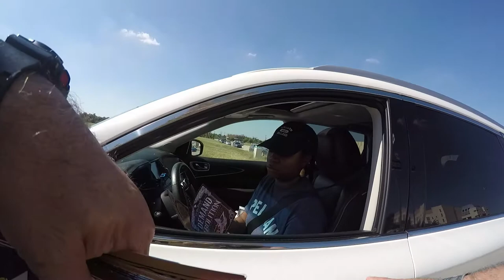Abolitionist Speaks to a Woman Driving By "The Power of God" Conference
This woman was driving by "The Power of God" Evangelism Conference at Grace Church in Frisco, TX, that was being put on by Emilio Ramos and Heritage Grace Church of Frisco, TX. She saw the signs and stopped to ask what we were doing there. We had an excellent conversation with her, and she took some material to read. We were very glad she saw the graphic images we were displaying, and that she cared enough to stop and speak with us.

AbolishHumanAbortion.com
ChurchRepent.com